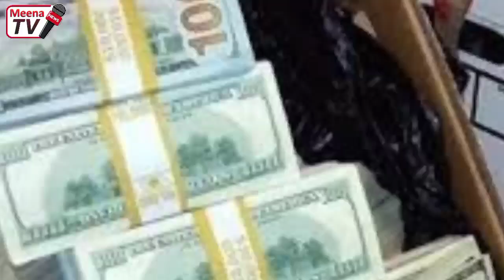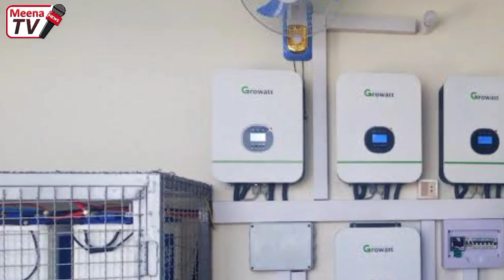د نن تازه او ډیر مهم خبرونه مینه افغان سره 2022/10/6